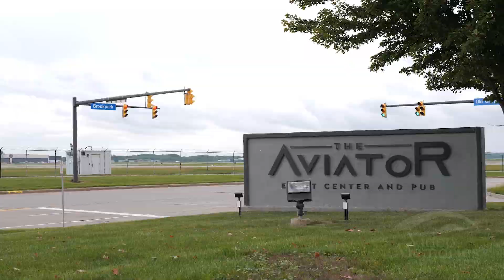Maha & Yousef's Wedding Film